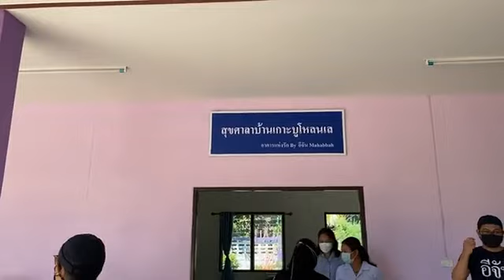Live ส่งกำลังใจให้ หมอน้อย แห่งเกาะบุโหลน | อีจัน EJAN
Live มาส่งกำลังใจให้ หมอน้อย แห่ง เกาะบุโหลน วัยรุ่นที่สละเงินเดือนสูง มาเป็นหมอน้อย ให้ชาวเกาะ